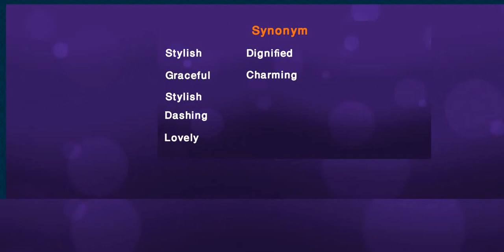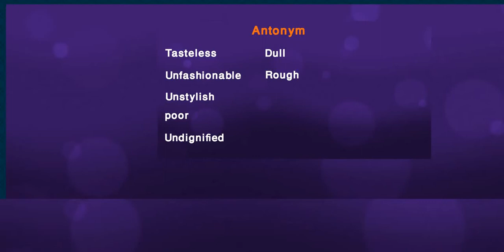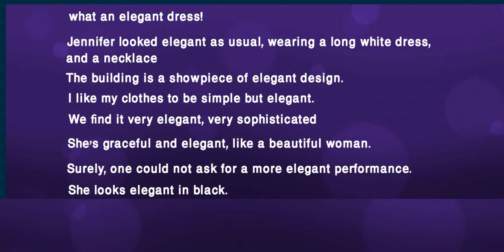Elegant meaning in Nepali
Learn English to Nepali